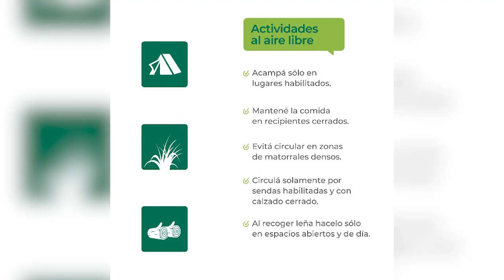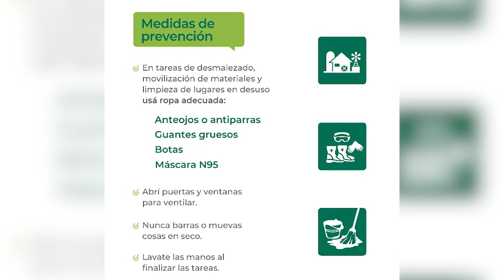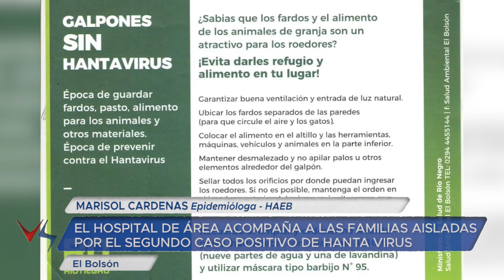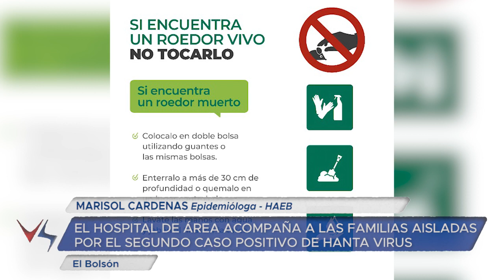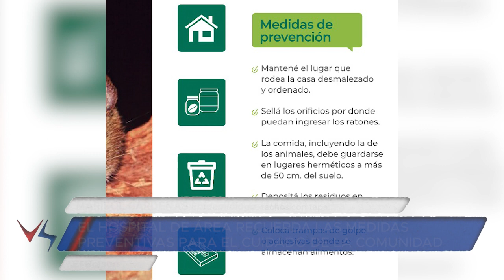25 04 24 MARISOL CARDENAS Epidemióloga HAEB EL HOSPITAL DE ÁREA ACOMPAÑA A LAS FAMILIAS AISLADAS